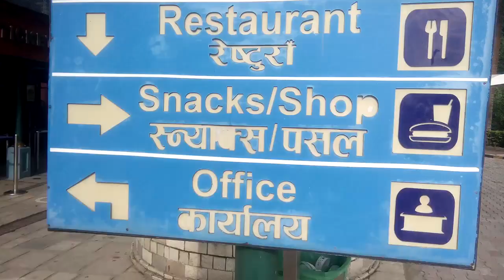मनकामना केवलकार चढ्न जाँदै ।